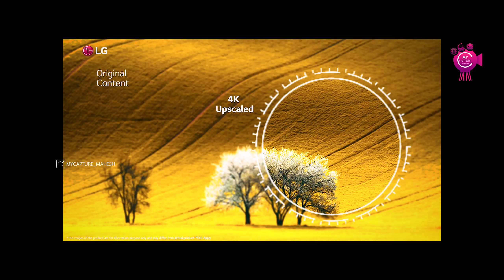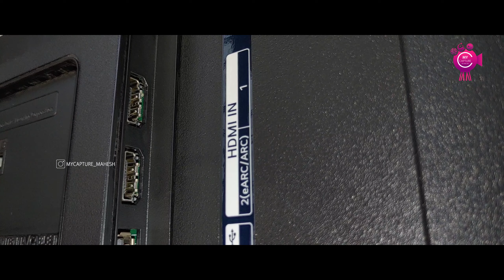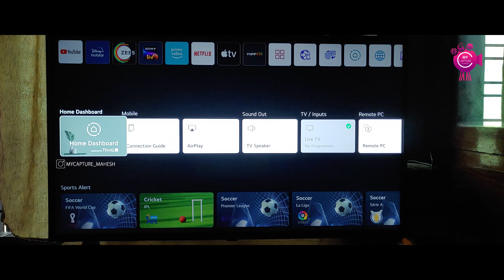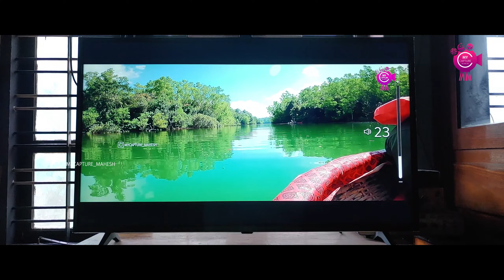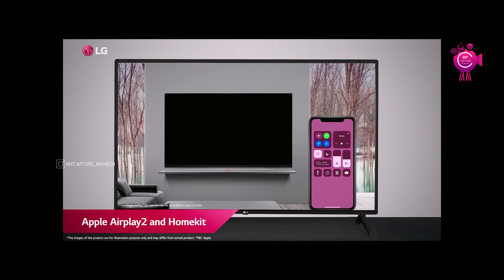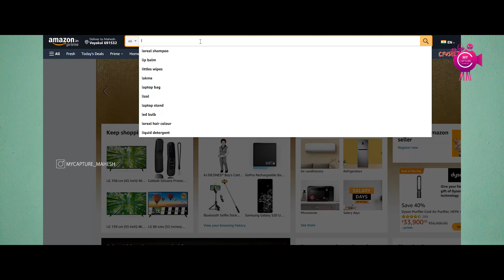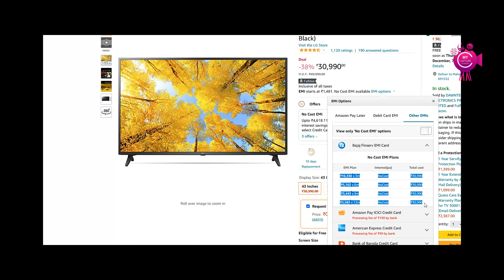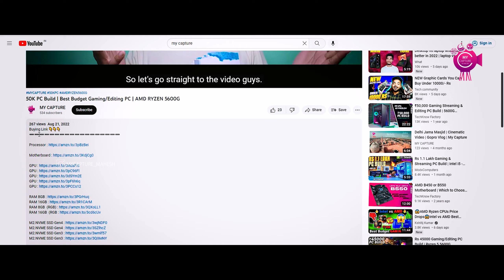LG UQ7500 2022 Model user review 🔥 Best 4K TV in India under RS. 30,000 ⚡ LG UQ8020 ⚡ LG UQ8040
LG UQ7500 true user review.

LG 43UQ7500PSF
LG 55UQ7500PSF
LG 65UQ7500PSF

LG 43UQ8040PSB
LG 50UQ8040PSB
LG 55UQ8040PSB
LG 65UQ8040PSB

MY GEARS
LG 43UQ7500PSF
GOPRO HERO 8
Gopro Hero 8/7/6/5/hero 2018 Charger
YANTRALAY Gopro Charger
Memory Card
Sandisk Pendrive
Power Bank
Ring Light
BLDC Ceiling Fan
BLDC Pedestal Fan

I am Mahesh and I Upload Engaging Technology, Travel, Food and Entertainment Based Videos in Malayalam which include Gadget Unboxing, Reviews, Comparisons,  Travel video, experience sharing, Food related vlogs and Entertainment Content.

Chapters
00:00  Preview
00:38  Intro
01:03  Build & Design
01:43  Display/Panel
02:44  Motion Blur
03:04  Processor
03:26  IPS vs VA
04:43  4K Upscale
05:14 Filmmaker Mode / Dolby Vision
05:34 Features and Connectivity
07:37 LG Web OS
08:39 Audio Quality / Dolby Atmos
11:05 LG ThinQ AI
11:30 Pros and Cons
13:07 Other option
13:25 Size, Price and Offers
15:03 Installation
15:50 Affiliate Link